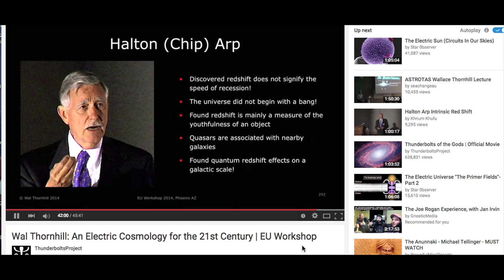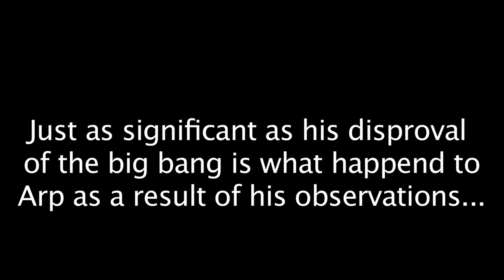Halton Arp and the Redshift via Wal Thornhill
Part of my blog post at blog.banditobooks.com. Please see Thornhill's complete presentation on Redshift/debunking the big bang.